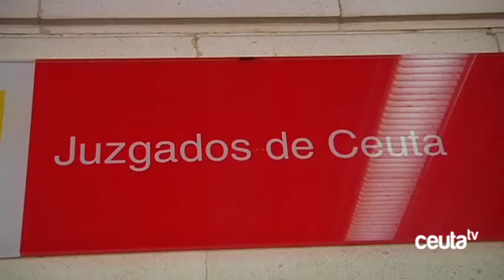Piden cinco años de cárcel por malversación para el presidente de la Autoridad Portuaria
El Juzgado de Instrucción número 5 ha decretado apertura de juicio oral contra el presidente de la Autoridad Portuaria de Ceuta, José Torrado, por la presunta comisión de los delitos de prevaricación administrativa y malversación de caudales públicos. La Fiscalía solicita  12 años de inhabilitación especial por el primero y cinco años de prisión y 15 de inhabilitación por el segundo. El juez ha impuesto una fianza de más de dos millones de euros.